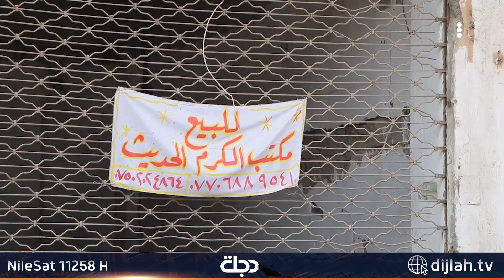خلافات بين الدوائر الخدمية على إكساء الشوارع تقطع أرزاق المواطنين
10891📺 افقي
10892📺 افقي
10893📺 افقي